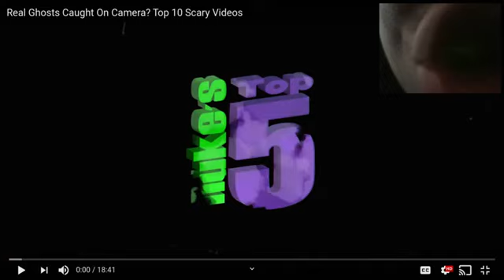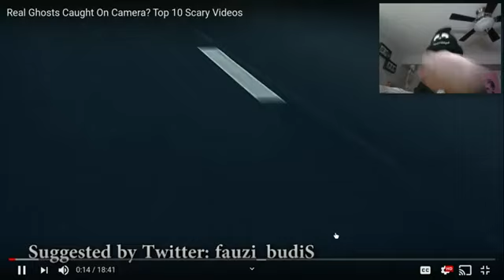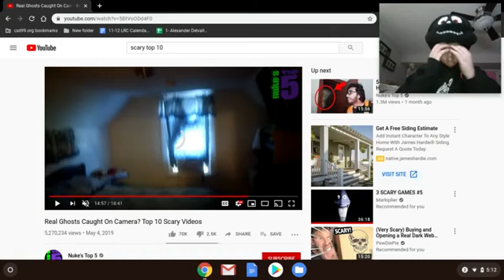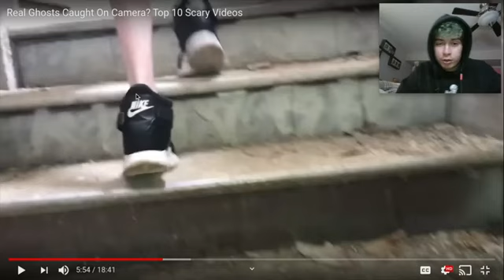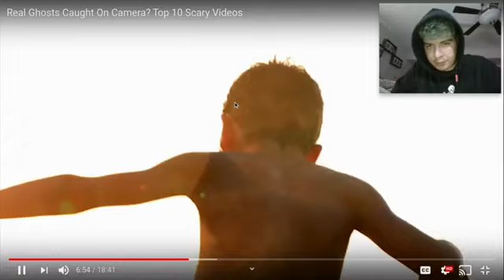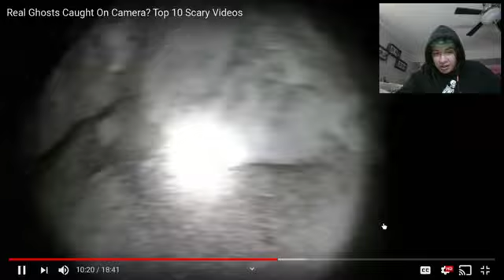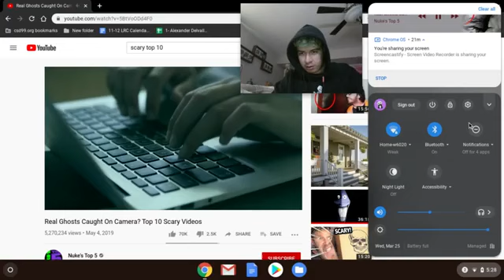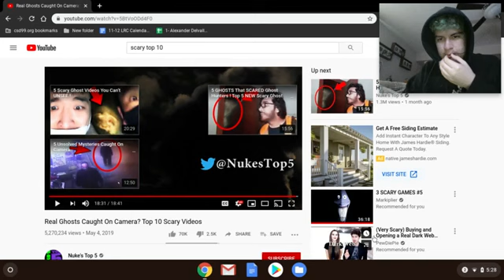I SHIT MY SHORTS (Facecam top ten #2)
Ik the quality is shit but noone watches these anyway